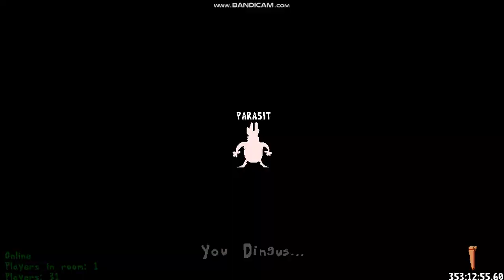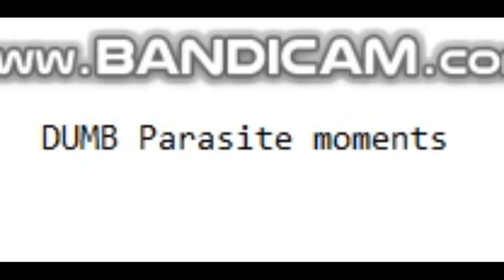911 someone died here...Strongcold Lap 5 S rank (Full team PAIN Edition)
...I HATE.This level.200 DAMN ATTEMPTS.AAAAAAAAAAAAAAAAAA.Broken Bomb TImer,Snick that loves break my bones,absolutely not nerfed or changed places where pizzaface can rock,John where...He sometimes can go in clutch...
Fails go 15 minutes!Its third fail compilation!Its BS.
And even Forknight wanted to ruin  my winning attempt by cheating(AND HE FU- NPC,WTF)
Oh.I forgor that I wanted to edit it even with fails.Well Certifined Pizza Face,Snick and John Ghost moments at the end
anyway. So next Pizza Gal?
mod used:Pizza Tower United Community edition
Link to download this mod (just copy link and insert in browser or whatever you want)